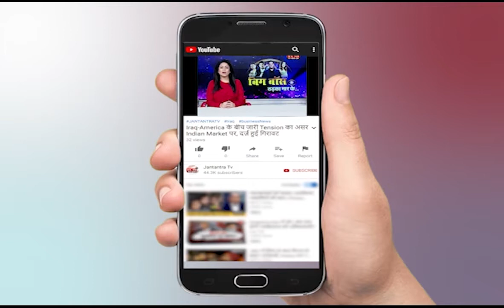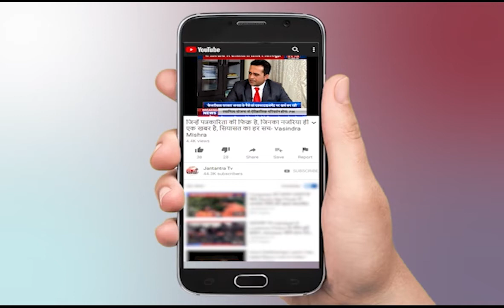Modi Live | PM Modi Speech | PM Modi On Coronavirus | Latest | ICMR | Amit Shah | High Level Meeting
About Video:
PM Modi Speech: प्रधानमंत्री ने कोरोना संकट पर क्या कहा? | PM Modi On Coronavirus | Covid-19 Latest
पीएम मोदी ने बुलाई उच्चस्तरीय बैठक,11 बजे होगी बैठक गृहमंत्री अमित शाह, डॉ हर्षवर्धन ICMR के वैज्ञानिक होंगे शामिल टीकाकरण के हालात को लेकर होगी बैठक

In This Video:
Modi Live
PM Modi Speech
PM Modi On Coronavirus
Covid-19 Latest
ICMR Scientists
Amit Shah
High Level Meeting
Cyclone Tauktae